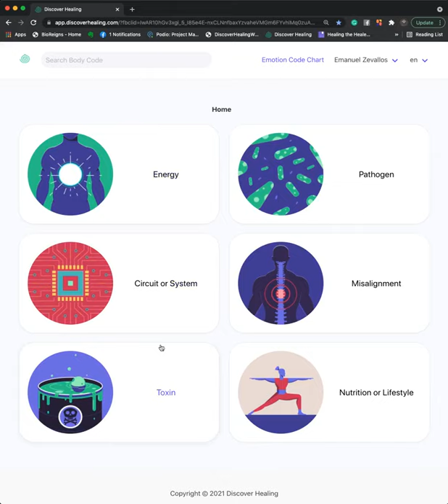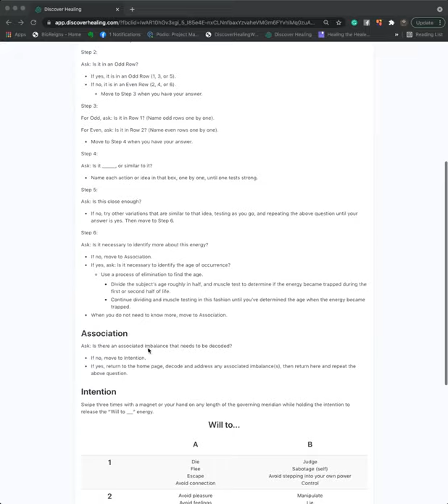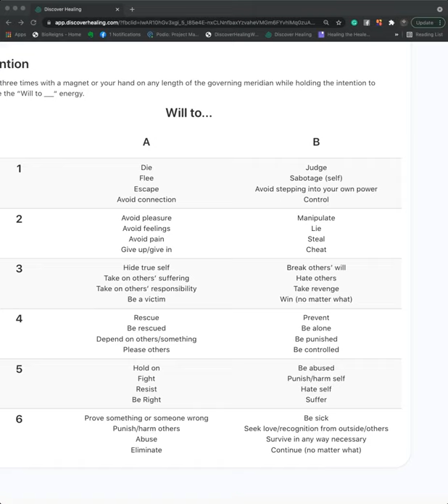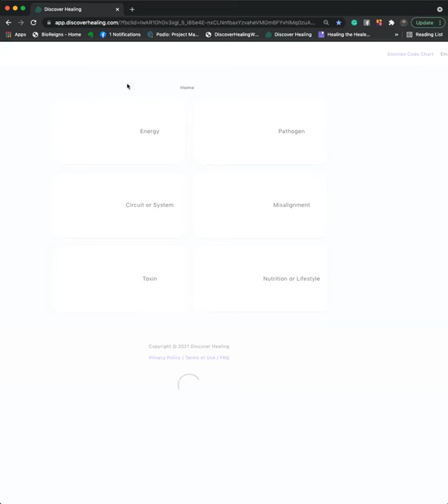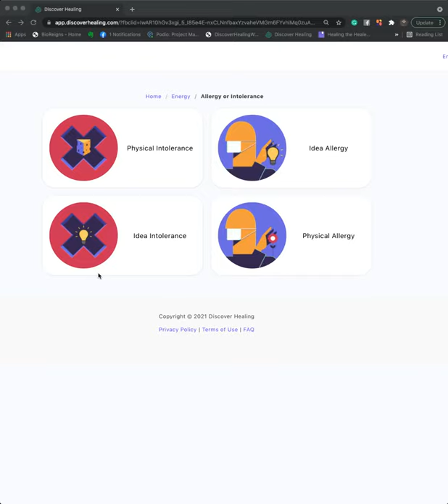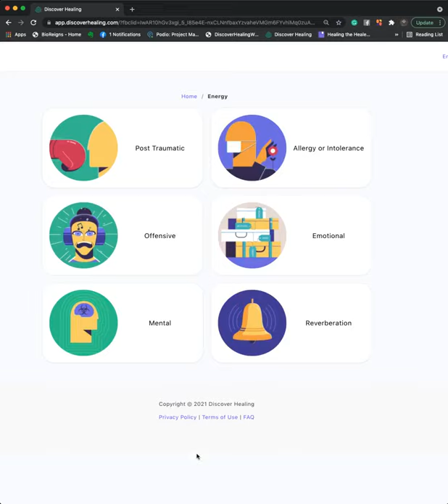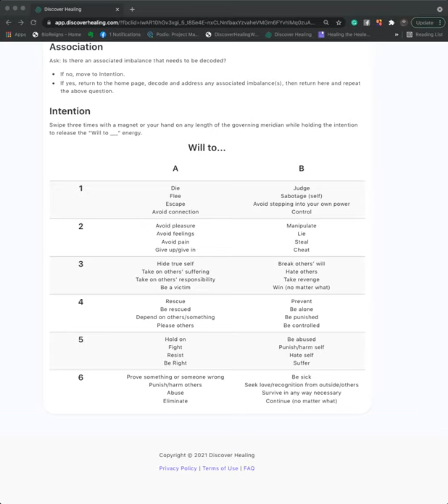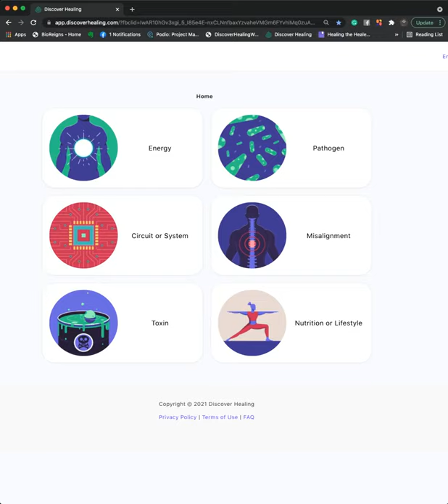Facebook Live with Tammy : Hip Pain and How to Attract More Financial Abundance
Blessed to work with Tami Tyson is the Founder of Tyson Method, she is a certified trainer and nutritionist, bio-resonance practitioner. An inspirational leader, Tami has been featured in many publications, as an expert on TV, as well as a public speaker. Tami has a  passion and drives like seldom seen, she is determined to make a difference in the lives of girls and women across the globe.  She is a homeschooling single mom raising three beautiful daughters who help her run the Shine Dance studio. Tami has created numerous programs online and in-person designed to promote getting healthy from the inside out. It's her love and passion for people that truly set her apart.

If you are interested in healing for yourself and your family?

Look forward to serving any way I can.